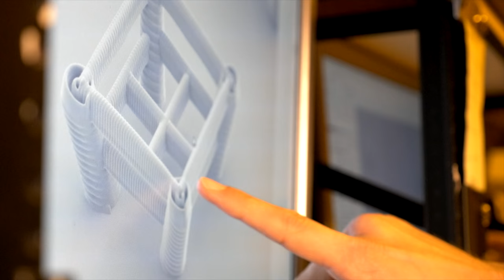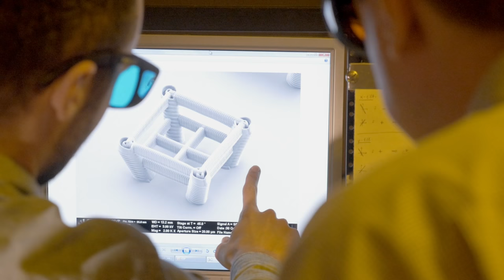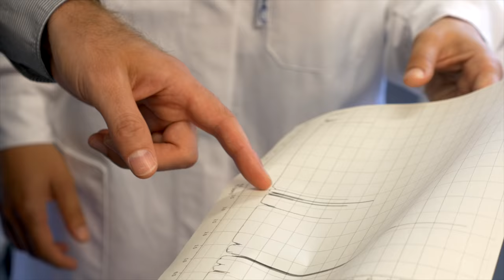Erwin-Schrödinger-Preis 2016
Christopher Barner-Kowollik, Martin Bastmeyer, Martin Wegener vom Karlsruher Institut für Technologie (KIT) sind mit dem Erwin-Schrödinger-Preis 2016 (seit 2023 High-Impact-Award) ausgezeichnet worden. Der mit 50.000 Euro dotierte Preis zeichnet herausragende wissenschaftliche oder technisch innovative Leistungen aus, die in Grenzgebieten zwischen verschiedenen Fächern der Medizin, Natur- und Ingenieurwissenschaften erzielt worden sind und an denen Vertreterinnen und Vertreter mindestens zweier Fachrichtungen mitgewirkt haben. Die diesjährigen Preisträger werden für ihre Arbeiten im Bereich der 3D-Technologie ausgezeichnet. Das interdisziplinäre Team aus Biologen, Physikern und Chemikern entwickelte für biologische Zellen Mini-Petrischalen, die kleiner sind als ein menschliches Haar dick ist. Diese kleinen Strukturen werden mit Hilfe von Lasern im 3D-Druck hergestellt.

Produktion: Nufan-Film

Redaktion: Henning Krause

Video: Helmholtz-Gemeinschaft, CC-BY 4.0